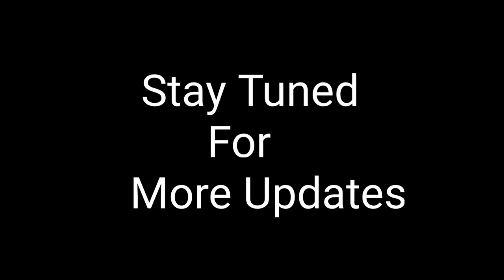Beast Mass Trailer Bgm By Raj Bharath | Thalapathy Vijay | Anirudh | Nelson